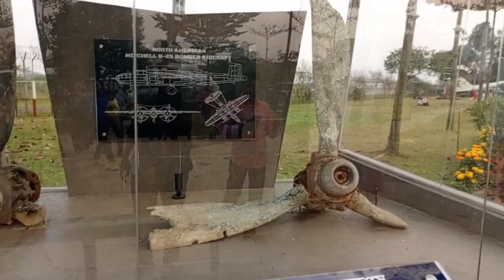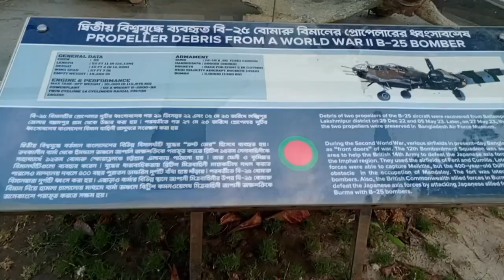Puraana Airport Ab Park Hai || New Vlog || Vlog 18 || Yasin Arafat New Vlog